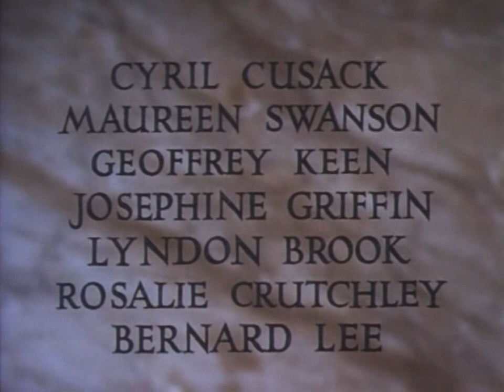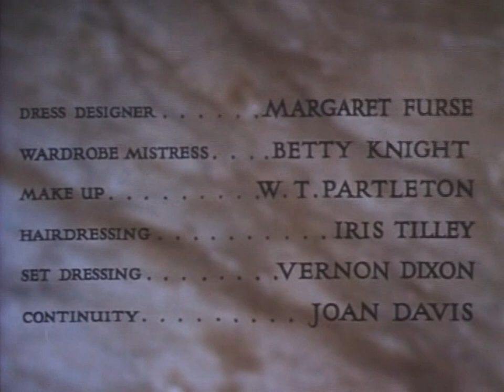The Spanish Gardener (1957) Film Drama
Harrington Brande (Michael Hordern), a British diplomat who recently broke up with his wife, is stationed in a small coastal town in Spain with his son, Nicholas (Jon Whiteley). Harrington is unreasonably possessive of Nicholas, and becomes jealous when he begins to form a close friendship with Jose (Dirk Bogarde), their gentle gardener. When Harrington decides to frame Jose for a crime to end their relationship, Nicholas becomes enraged and runs away from home...